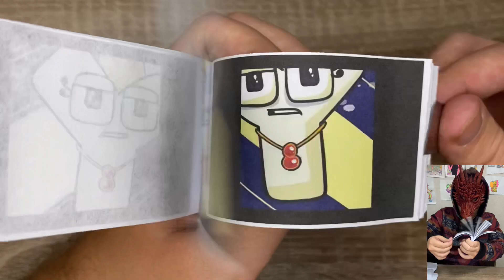Alphabet lore new world FLIPBOOK